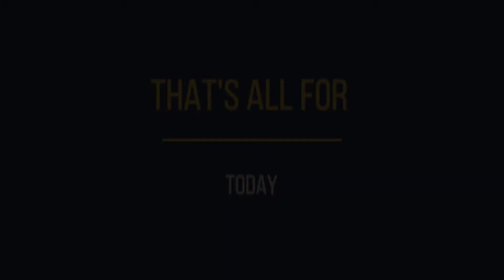Cabal M | Awakened Forbidden Island | Farming Gacha Tickets Tips (SIGMetal Helm & Boots)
Hello mga kaHypester!

Watch me farm Gacha Tickets SIGMetal Helm and boots!